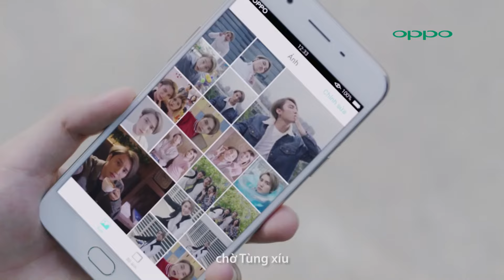TVC OPPO F1s | Sơn Tùng M-TP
BẢN QUYỀN THUỘC VỀ M-TP ENTERTAINMENT, KHÔNG REUPLOAD DƯỚI MỌI HÌNH THỨC.